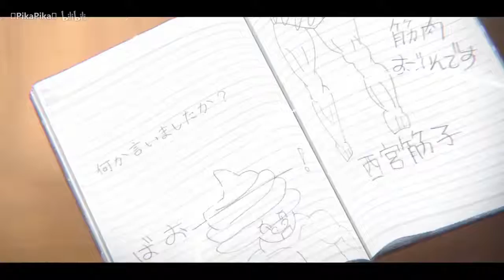Opening Dáng hình âm thanh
Cre : Otaku Fandom